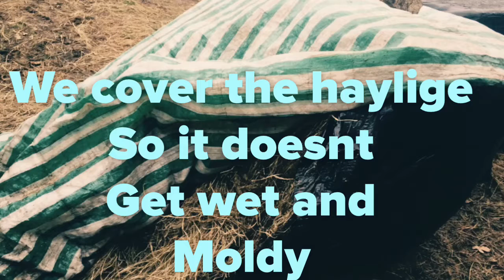Flipagram - November 20, 2016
My picture vlog farm sunday 💖